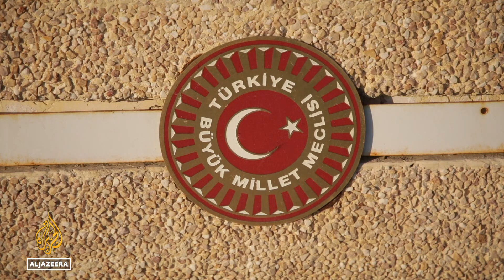As Turkey quake death toll rises, accusations fly amid aftermath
In Ankara, the Turkish government is facing accusations of failing to take precautions to minimise the damage from February 6 earthquakes.
Opposition politicians say the government did not act on advice from experts, who had warned of impending danger.

Al Jazeera's Sinem Koseoglu reports from Ankara, Turkey.